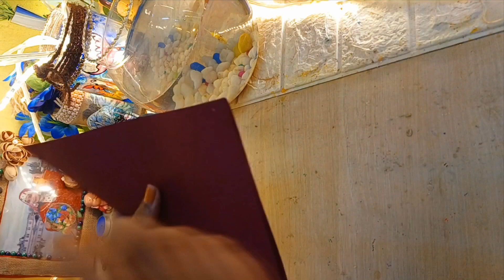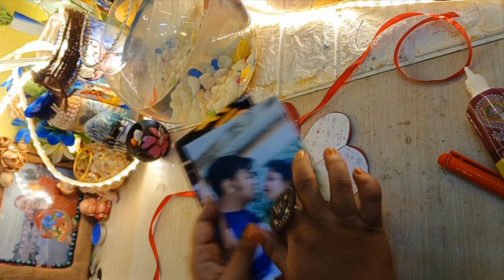Easy Handmade card for Gift...